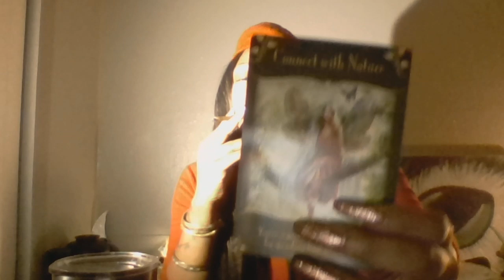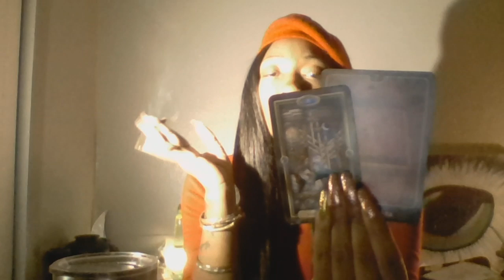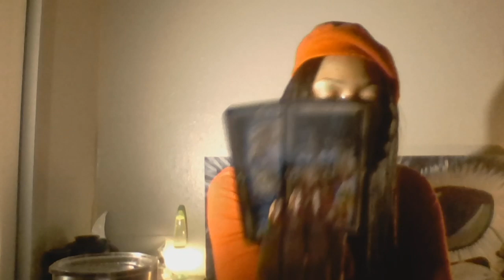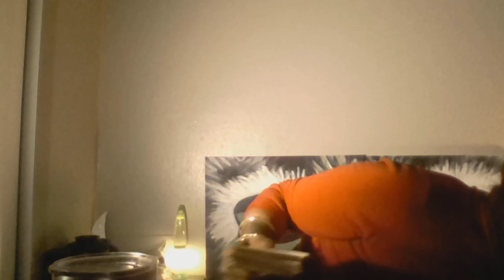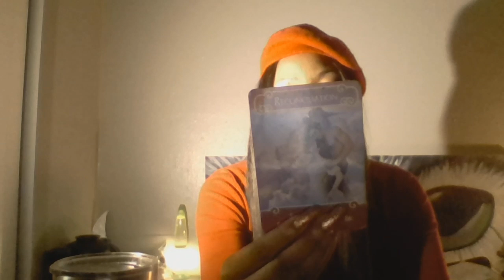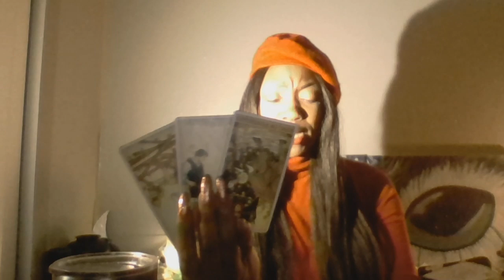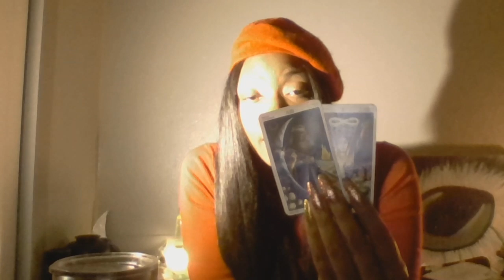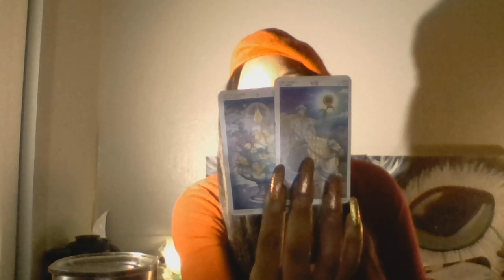GEMINI LIBRA AQUARIUS WEEKEND 8-11 NOVEMBER 2019 TAROT SCOPE